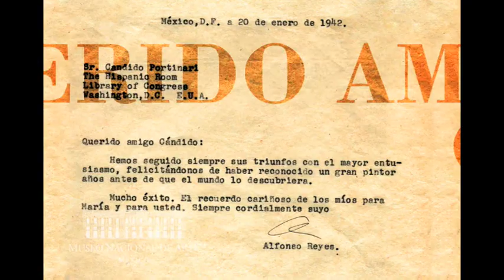Alfonso Reyes Bluetooth.mov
Video para formato bluetooth realizado para la exposición "Alfonso Reyes" en el Museo Nacional de Arte